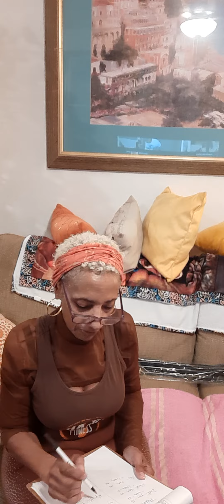😊🤗😘My Ozempic Journey UPDATE @ 73 weeks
Measurements, Weight and Current BMI..
LikeSubscribeComment and Pkease Share